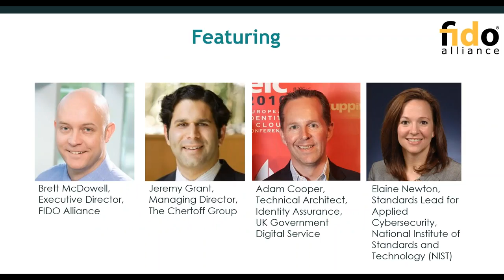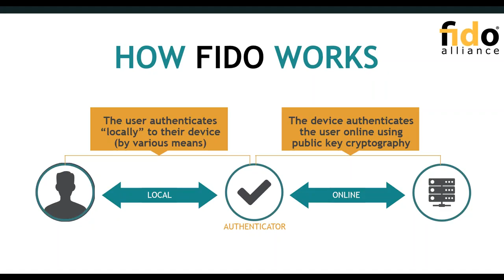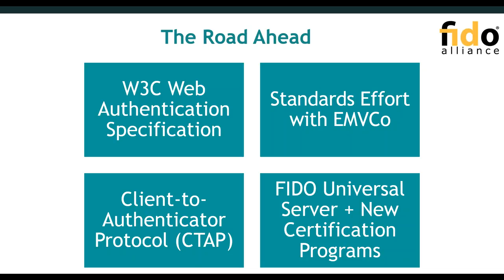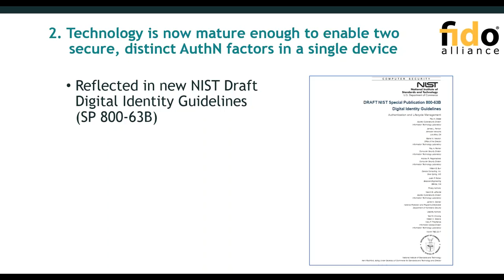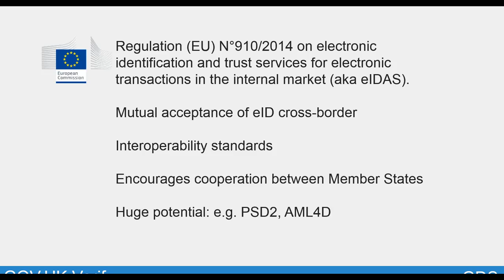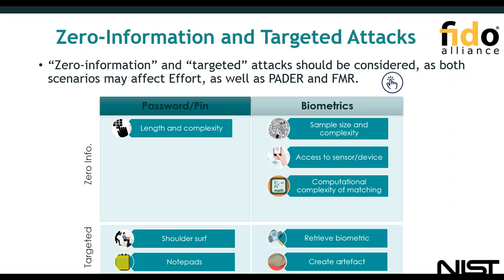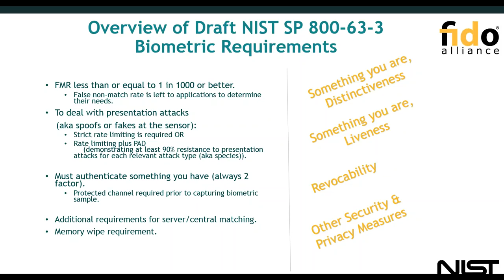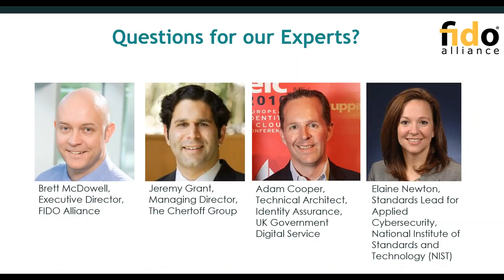Strong Authentication Trends in Government